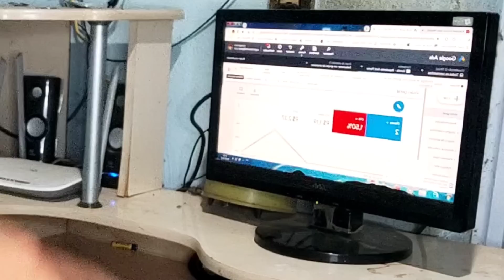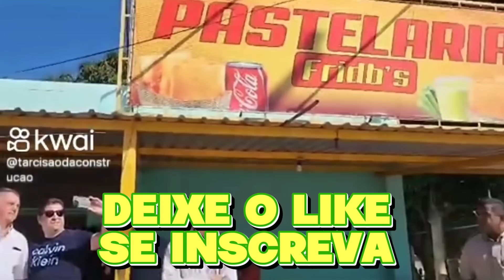MUNDO PAROU PARA ASSISTIR TURMINHA DO FAZ O L NÃO GOSTOU DO VÍDEO NÃO 05/07/2023